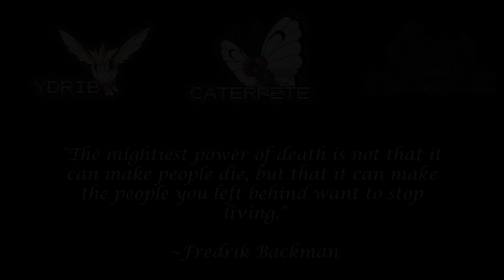Leaf Green NUZLOCKE - 07 - TFS Plays (TeamFourStar)